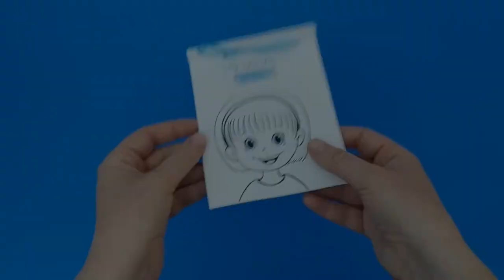My Family Eye Book - Human Body Activity for Kids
- Crayons
- Scissors
- A hole puncher
- A piece of string